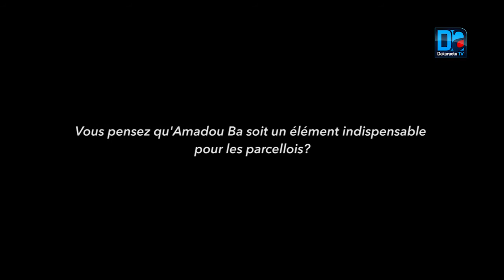Comportement de certains parlementaires, remous politiques aux parcelles assainies, l’appel à Khali